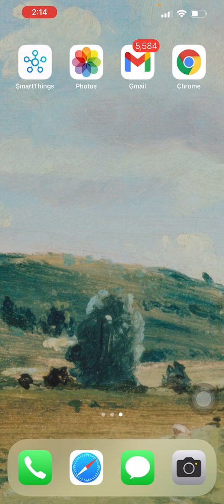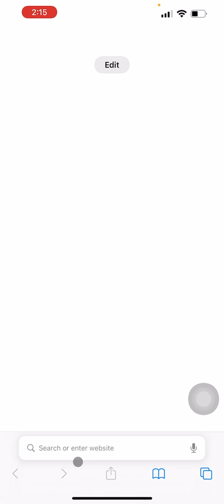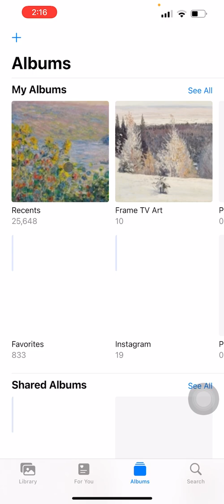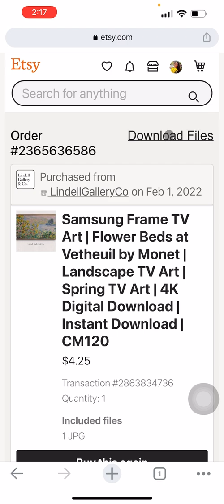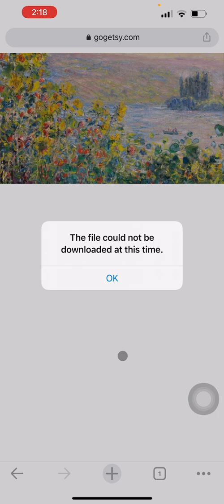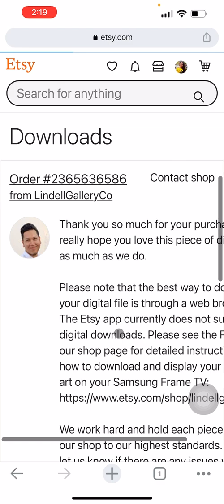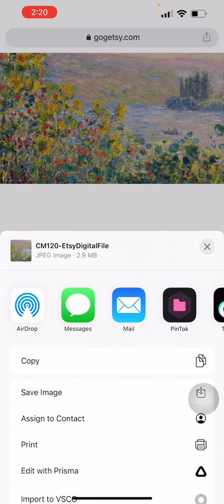How to Download a Digital Item From Etsy on iPhone or other Mobile Device with Safari or Chrome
Welcome to Lindell Gallery & Co., where our passion is incorporating beautiful fine art into modern, everyday life. In this video, we show you how to download and save a digital download you purchased from Etsy onto your iPhone or other mobile device via both Safari and Google Chrome.

Chapters
0:00 Let's get started
0:37 Confirmation email from Etsy
1:18 Using Safari to save digital downloads
3:03 Using Google Chrome to save digital downloads
3:54 ⚠ Beware of Google Chrome glitches! ⚠
6:28 Check out our Etsy shop with vintage 4K TV art

If you love art and want to own your very own digital copies that you can display on your TV, head over to our Etsy shop and choose from our incredible selection of curated 4K vintage art optimized for a truly stunning display 📺

If you found this video helpful, make sure you give it a thumbs up 👍 And while you're at it, subscribe ✅ to our channel @LindellGalleryCo so you don't miss new 4K videos that you can use as gorgeous TV background art!

4K Samsung Frame TV Art, 4K TV backgrounds, 4K TV Art, Monet TV Art, Van Gogh TV Art, 4K Spring TV Art, 4K Spring TV Backgrounds, 4K Digital Oil Paintings, 4K Digital Art Backgrounds for TV, Free TV Art, Samsung Frame TV Hack, Free TV Backgrounds, Vintage Art for your TV,  Screensaver for your TV